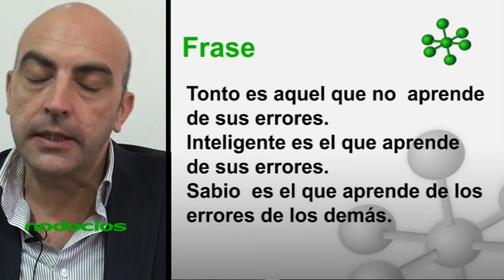Tomas Bulat Consejos de la economia para emprendedores